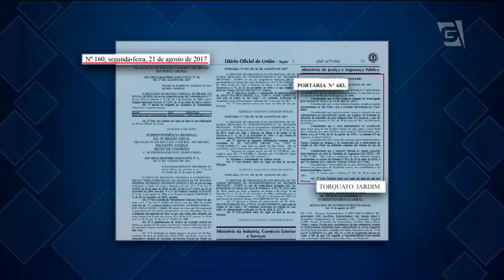Invasão de índios na av. Paulista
Índios guaranis permanecem na sede da presidência da República em São Paulo. Eles querem a revogação de uma portaria do Ministério da Justiça que anulou a declaração da terra indígena Jaraguá, na zona oeste.